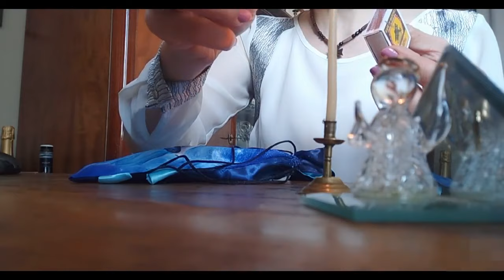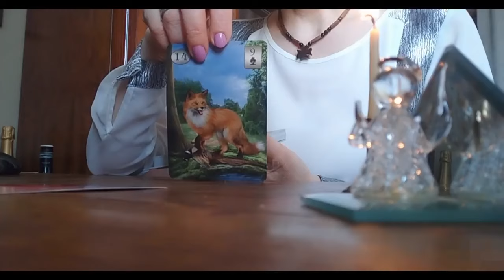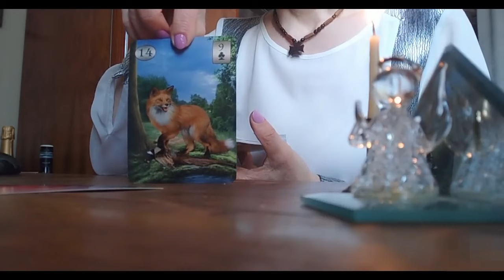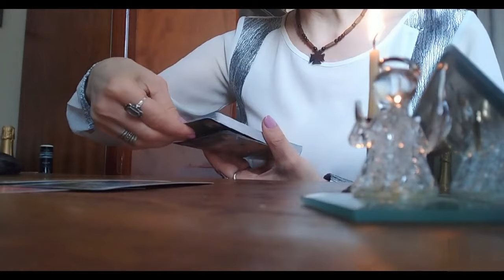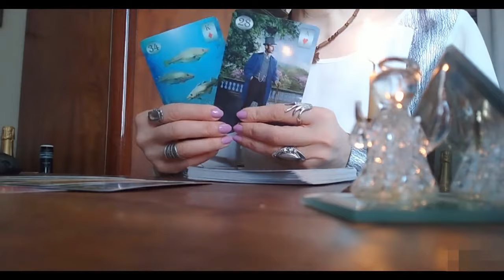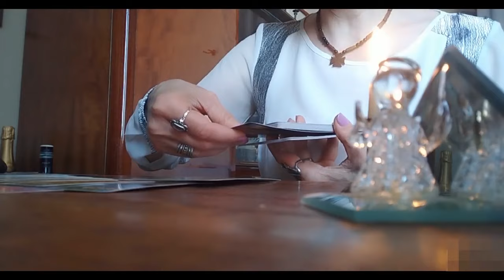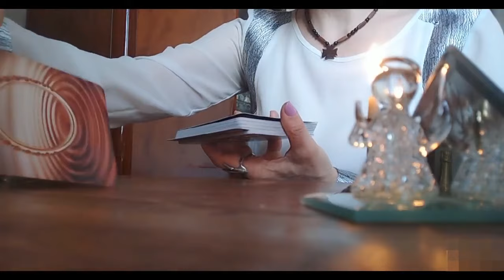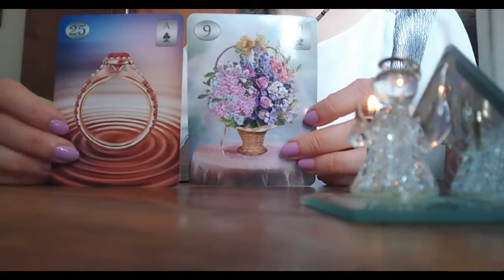რა სიკეთე მოიჩქარის თქვენკენ? პროგნოზი ლენორმანის ორაკულისგან✨✨✨🃏🃏🃏✨✨✨